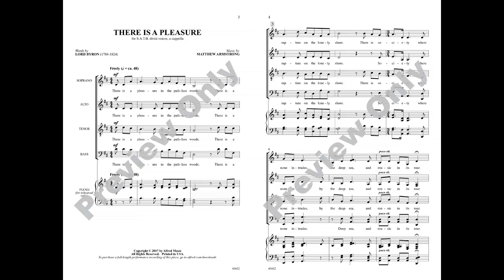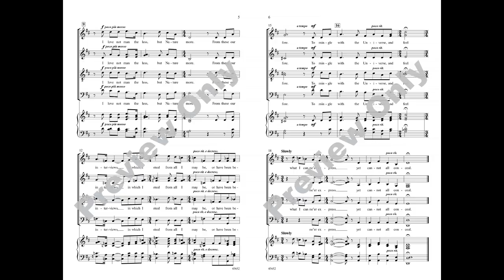There Is a Pleasure, by Matthew Armstrong – Score & Sound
There Is a Pleasure
Words by Lord Byron, music by Matthew Armstrong
Item: 00-45652
Voicing: SATB, a cappella
Series: Lawson-Gould
A single note descends and blossoms into luxurious contemporary harmony in this a cappella gem. The text, taken from Lord Byron's "Childe Harold's Pilgrimage," celebrates the joy of solitude in nature.